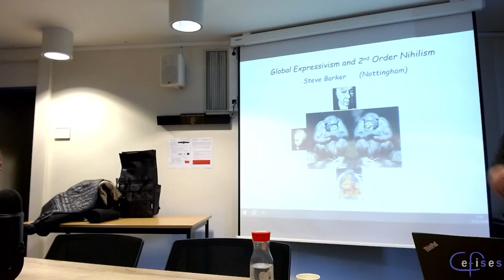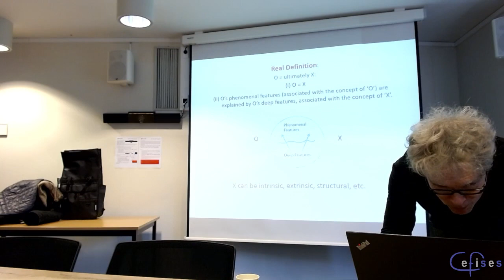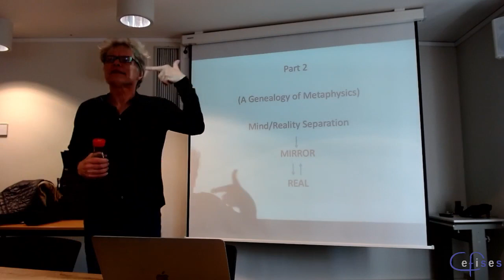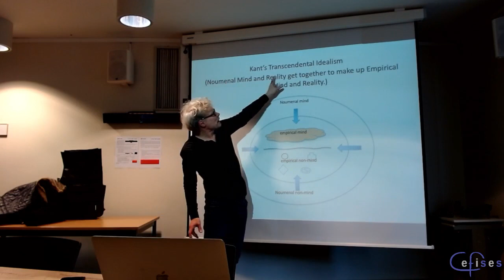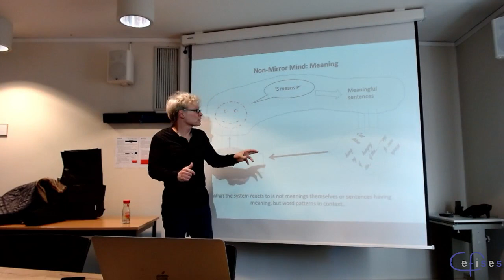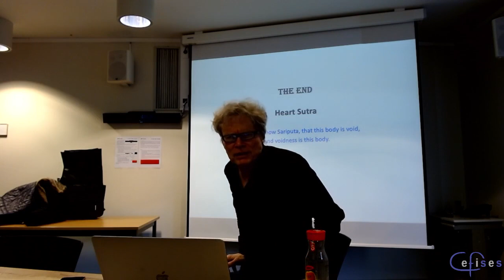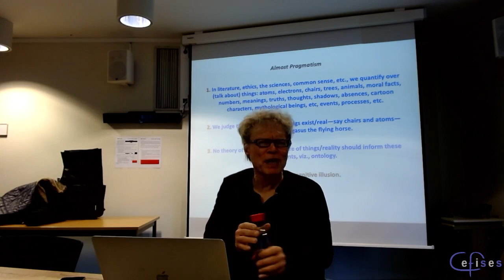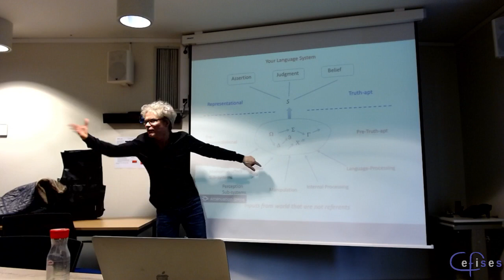CEFISES Seminar: Stephen Barker, “Global Expressivism and 2nd-Order Nihilism”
Series: Metametaphysics

Speaker: Stephen Barker (Nottingham University)

Title: "Global Expressivism and 2nd-Order Nihilism"

Abstract

I sketch a metasemantic approach to language that I call global expressivism (GE). GE is a specific kind of generalization to ethical expressivism to all sectors of discourse. I argue that acceptance of GE has metaontological consequences. It implies a view about reality that is fundamentally non-ontological, which is 2nd-order nihilism. This is nihilism about real definition or ultimate nature of things, the very thing that ontological theories seek to uncover. 2nd-order nihilists accept that composite things exist, as do values, numbers, facts, properties, etc, and they affirm that, as it seems, there are non-existent entities that we talk about. It just denies that they have any ultimate nature: we reject all real definitions of such entities, including that they are primitive beings. (long abstract available below).

Long abstract

I sketch a metasemantic approach to language that I call global expressivism (GE). GE is a specific kind of generalization to ethical expressivism to all sectors of discourse. I argue that acceptance of GE has metaontological consequences. It implies a view about reality that is fundamentally non-ontological, which I call 2nd-order nihilism. Ontology is an explanatory enterprise that, to quote Quine, ‘limns the true and ultimate structure of reality’. Ontology is characterised by application of Occam’s razor to questions of existence, anxiety about dualism and part-whole relations, hard problems and explanatory gaps, dubious entities, nomological danglers, the fear of necessary connections between distinct existences, Meinongian slums and desert landscapes, etc. I argue that at the heart of ontological thinking is a principle about reality:

REAL: Everything that is real, indeed, that we quantify over, must have a real-definition, or ultimate nature, viz., a something that makes it what it is.

When we ask: what is it to be x?, what does x reside/consist in?, or what are the identity conditions for x?, what is x ultimately?, when we demand a theory of what x is, and so forth, we are pursuing questions of real definition. Quine again encapsulates it: no entity without identity. I argue that when we ruthlessly survey the logic of REAL we see it must issue in fundamental puzzles: to do with metaphysical primitives and problems of unity, etc. These problems already motivate theorists embrace distinctions of ideology/ontology, ontological deflationism, internal realism, fictionalism, etc. These responses to ontological anxiety merely manage symptoms and don’t get at the root cause of ontological anxiety. I aim to root out the cause. I isolate a metasemantic assumption behind acceptance of REAL. It lies in the idea of language functioning as a mirror:

MIRROR: If a mind refers to X, X is part of the explanatory/causal/grounding base of Mind-refers-to-X. Mind functions like a mirror: if X appears in the mirror, then X itself is part of the explanation of how the mirroring of X arises.

MIRROR, I submit, is to be found in operation behind standard logical semantic (the project of truth-conditional semantics) and its metasemantical preoccupations, principally, theories of reference, as in: casual/counterfactual/descriptive, primitive-intentional theories. I argue that the problems of metaseamntics are themselves sufficient motivation to search for a metasemantics that does not embrace MIRROR. That’s what’s offered with global expressivism (GE). According to GE:

NON-MIRROR: For any talk about xs, xs themselves have no explanatory role in the account of how you get to talk about xs, viz., xs are not part of the explanatory/grounding base for facts of the form: this-mind-refers-to-xs.

For example: in your talk about moral reality, moral reality has no explanatory role in the metasemantic account of how you get to talk successfully about moral reality. Still, you refer to facts of value and moral properties, etc and say true things about them. The same thing applies to all domains of discourse. My main conjecture is this:

If we accept NON-MIRROR, then REAL is false (its contrary holds) for all x we quantify over, there is necessarily no real-definition about what x ultimately is (be it derived or primitive).

This is what I call 2nd-order nihilism. We are not nihilists—based on questions about the nature of reality—about anything, be it numbers, values, material composite things, qualia states, etc. Rather, we embrace a nihilism about what the constitution/ultimate nature, etc of anything is. We must reject all proposed real definitions about entities x, including that they are primitive beings. We invert Quine’s dictum: no entity with identity!